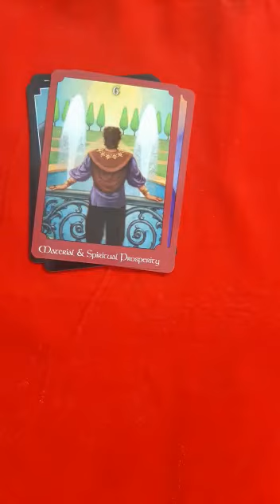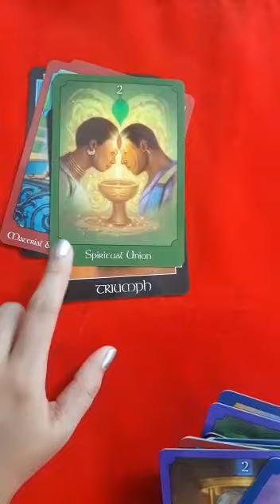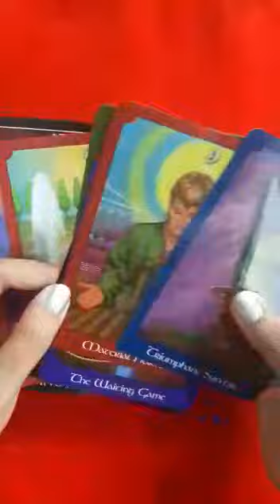अगले 72 घन्टे कैसे जाएँगे?/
This is a timeless tarot reading. Whenever you see this video it is a sign that it's meant for you 💘

This is a general reading so it may or may not resonate with everyone. Take what resonates with you and leave the rest.

Stay blessed with the best ✨